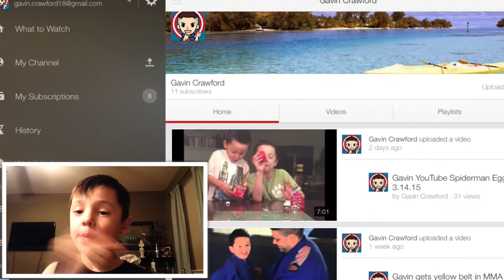All Sorts of Shorts Ep 2 - NFL Helmets - part 1 - AFC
Austin opens up his mini NFL Helmets from the AFC. Part 2 will be available next Wednesday where he will open the NFC helmets.